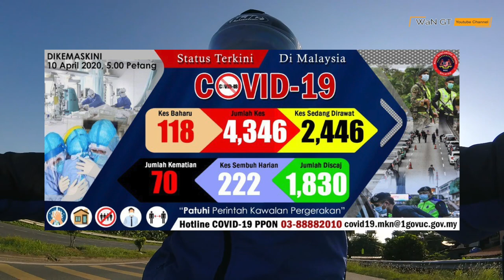😳😳😳ROMPAK TELUR AYAM!! | Demi Kelangsungan Hidup!!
Kisah Benar...